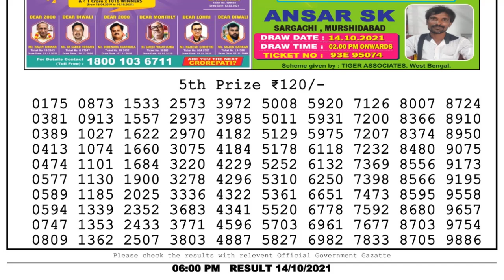Lottery Sambad Lottery Live 6pm 14.10.21 nagaland state lottery result